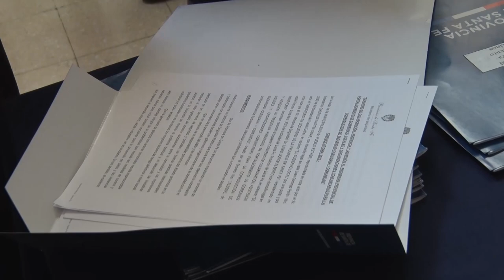PEROTTI ENTREGÓ MÁS DE $54 MILLONES A 17 MUNICIPIOS Y COMUNAS PARA LA PREVENCIÓN DEL DELITO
Es en el marco del Programa de Fortalecimiento de los Gobiernos Locales y Organizaciones Comunitarias para la Coproducción de Seguridad Ciudadana +Comunidad.